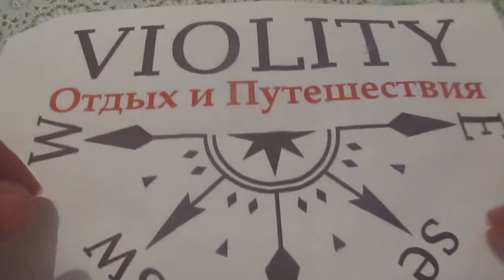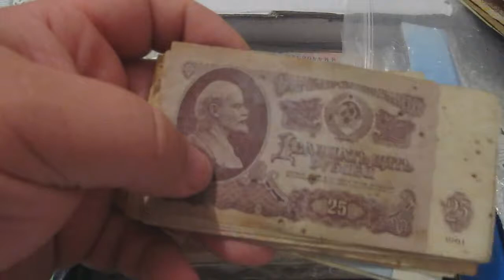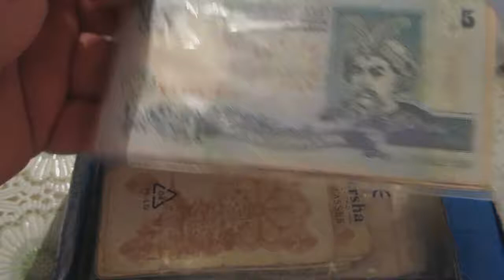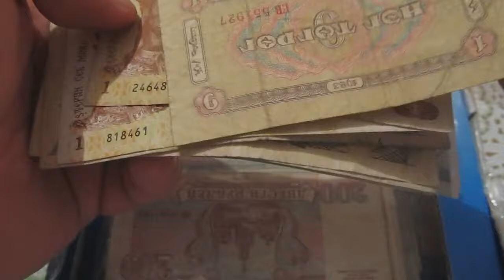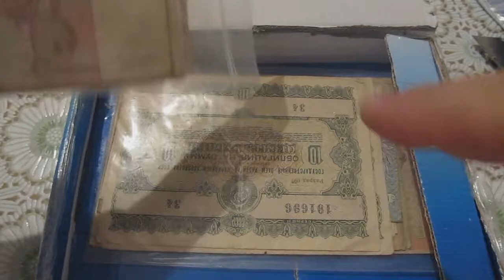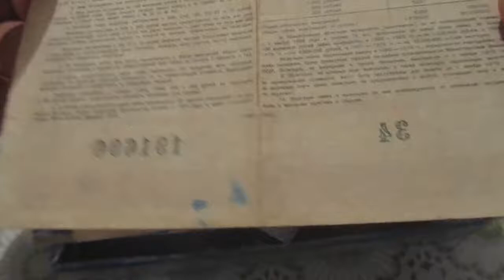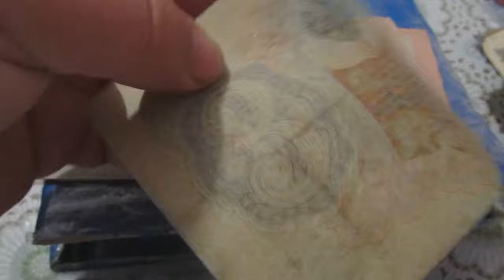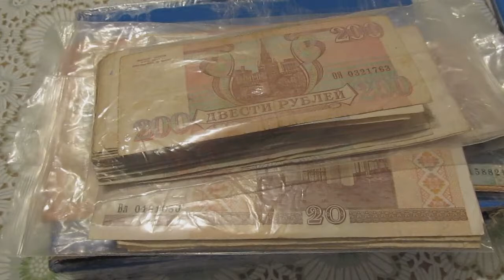Посылка с БОНАМИ для коллекционеров с сайта VIOLITY